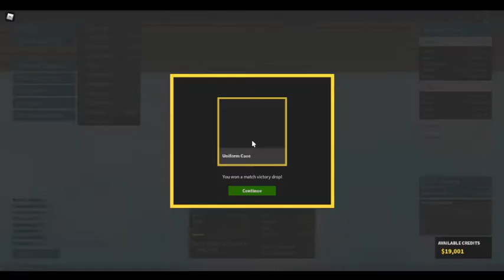Carried by my Scar-H Furry Edition UwU